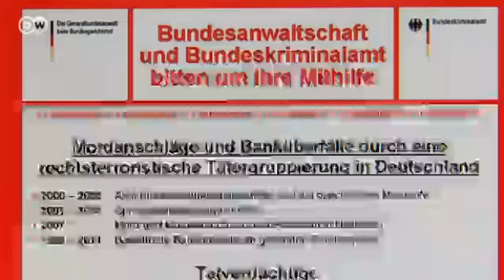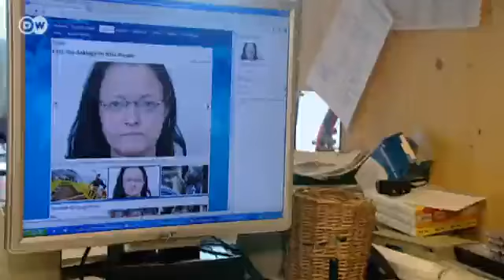Anklage Mord - der Prozess gegen die NSU | Politik direkt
Zehn Morde werden ihr zur Last gelegt: Die mutmaßliche Neonazi-Terroristin Beate Zschäpe soll, mit ihren beiden mittlerweile toten Komplizen, Bürger mit türkischen und griechischen Wurzeln und eine Polizistin ermordet haben. Das Trio stammt aus dem Jenaer Stadtteil Winzerla. Wie sieht man dort den Prozess von München?